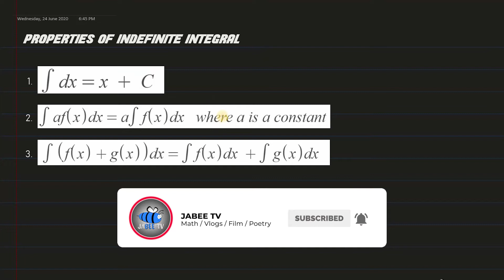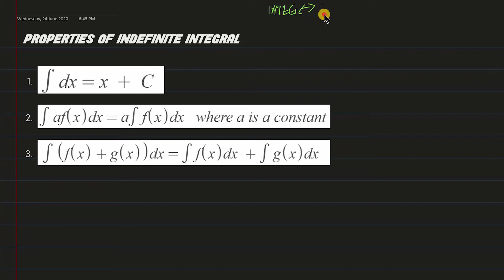Indefinite Integral | Antiderivatives | Power Rule | Integral Calculus (Tagalog/Filipino)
Whats up mga bees, so for this video ay pag uusapan natin ang basic properties ng indefinite integration. Likewise ay pag-uusapan natin kung paano gagamitin ang Power Rule for Integration. It explains how to find the indefinite integral of constants, linear functions, fractions, rational functions, radical functions such as square roots and cube roots, and polynomial functions.  It explains how to use the power rule for integration in order to find the antiderivative of a function.
In this video we will learn how to integrate functions raised to some power, such as x^4. The Power Rule for integration is one of the most basic integration techniques that we will learn in calculus, and is likely the first integration technique you will come across in your studies. This will be a technique that will arise very frequently, and is critical to have a solid understanding of.